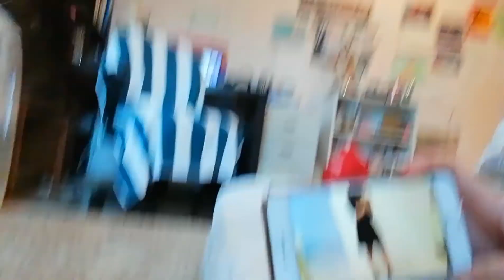Week before winter break!